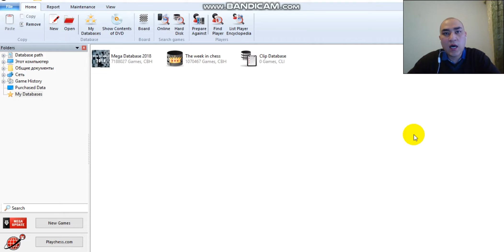Шахмат Тәртіп сақтап және ұзақ уақыт еңбек ету керек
Жазылыңыздар, көріңіздер, пікір қалдырыңыздар. Бәрі де сіздер үшін!